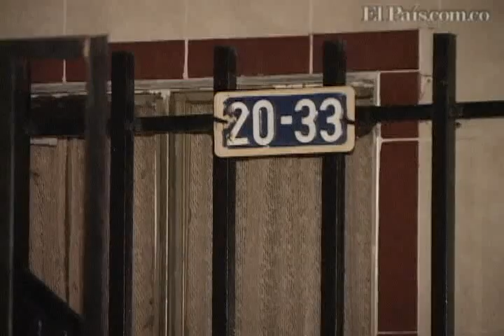Autoridades hallan cuerpo desmembrado en baúl de taxi en Cali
El cuerpo fue encontrado en el baúl de taxi de placas VCU 979 de Cali, dentro de un costal y envuelto en cinta adhesiva, cuando el vehículo se movilizaba por la calle 77 con carrera 20, barrio Vallegrande.